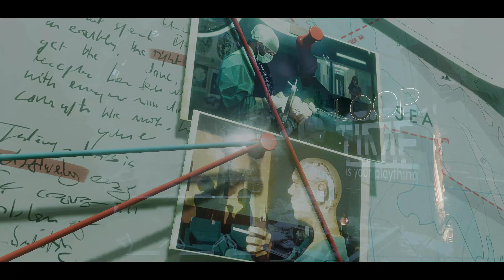Deathloop - Službeni pregled igranja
Kradomice se provlačeći krovovima ili razbijajući ulice Blackreefa u tuči metaka. Pronalaženje skrivenog ulaza ili probijanje kroz ulazna vrata. Puno je načina za postizanje ciljeva u DEATHLOOPU. Naš cilj u ovom proširenom pogledu na igru je vizionar Aleksis "The Wolf/Vuk" Dorsey. Gledaj kako Colt infiltrira njegovu dobro čuvanu noćnu zabavu i poražuje ga. Lansiranje 14. rujna 2021. na konzoli ekskluzivno za PlayStation®5 i dostupno na PC računalu. Dostupno za prednarudžbu odmah!
Ako u početku ne uspijete ... Umri, umri opet.

Posjetite DEATHLOOP.com i njihove društvene mreže kako biste doznali više!